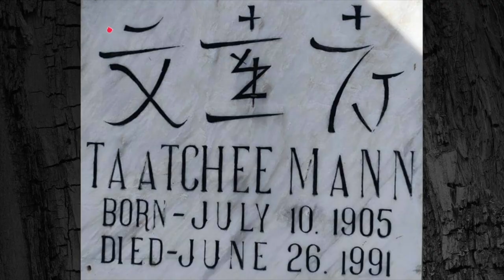Not a Son of Mann - The Revelation of My Genesis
Originally written as an "Ice Breaker Speech" for my 1st Pathway (Presentation Mastery, Level 1) in Toastmasters International, entitled: "Not a Son of Mann - The Revelation of My Genesis," and delivered online on 17 July 2021 before the members of the Gensan Toastmasters Club in General Santos City, South Cotabato, Mindanao, Philippines, this video reveals my roots, and my father's family history. It answers personal questions like, "Why is your family name Mann?", "Are you a foreigner?", and "Do you have any foreign blood or lineage?" Indeed, it is very unusual because our surname does not sound Filipino at all, right? Aside from introducing myself to you, in the hope of connecting with you, may this video remind all of us the value of our own families.

Please watch 'til the end of this video to reveal the "other" side of me! Enjoy!

1. Claim of Thrones - RKVC
2. Summer of 1984 - RKVC
3. Before I Go - RKVC
4. Heavenly - Aakash Gandhi
5. 1940's Slow Dance - Doug Maxwell
6. Orient - SefChol
7. Sunday Rain - Cheel
8. Large Smile Mood - Nico Staf
9. Lifting Dreams - Aakash Gandhi
10. It's Coming - Josh Kirsch/Media Right Productions
11. Beneath the Moonlight - Aaron Kenny
12. American Idle - RKVC
13. Cute Avalance - RCVC
14. Les Toreadors from Carmen (by Bizet) - Bizet
15. Play-Doh Meets Dora - Carmen Maria and Edu Espinal
16. Sonatina No. 2 in F Major Allegro - Joel Cummins
17. Called Upon - Silent Partner
18. Love in Mexico - Carmen Maria and Edu Espinal
19. Habanera (by Bizet) - Bizet
20. 9th Symphony, Finale (by Beethoven) - Beethoven

Sound Effects:

1. Daytime Forrest Bonfire
2. Call to Statemanship - USA Herald Trumpets
3. Punchline Drum
4. Prop Plane Fly
5. Goofy Spring Bounces
6. Female Crowd Celebration